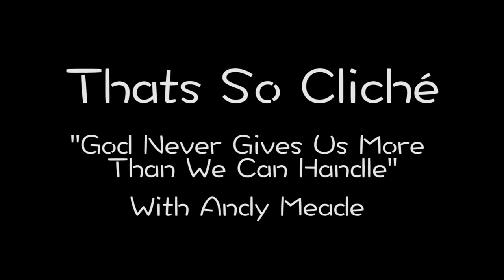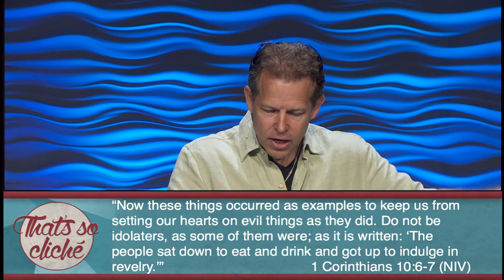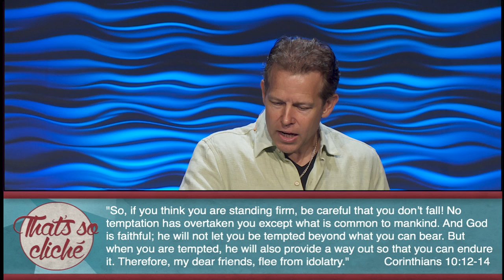Thats So Cliche || God Never Gives You More Than You Can Handle